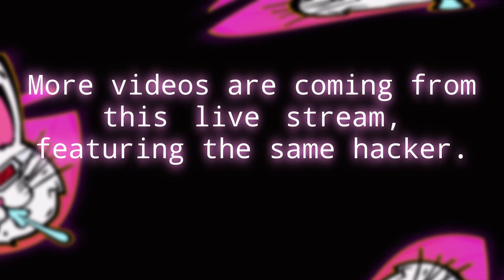Hacking Blight Caught On Stream! | Dead By Daylight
One of the three videos featuring this very same hacker. He was very chill and was kind enough to show me what all he is capable of. Thankfully, he wasn't toxic at all. Remember, don't always be quick to judge! Hope to see you all in the next few videos.